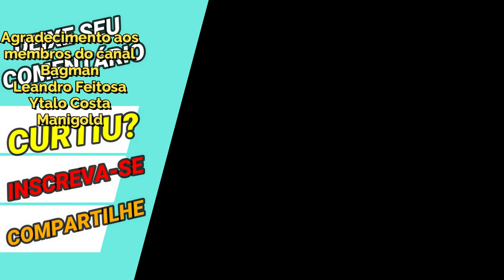Counter Sangramento: Aumente Win Rate Enfrentando Dohko Divino e Shura Sapuri Saint Seiya Awakening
Confira nesse vídeo dicas para enfrentar melhor a formação de Sangramento em Saint Seiya Awakening, aumentando sua taxa de vítórias.